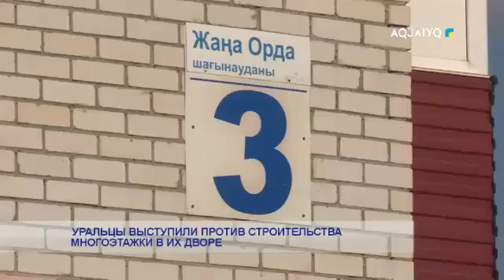УРАЛЬЦЫ ВЫСТУПИЛИ ПРОТИВ СТРОИТЕЛЬСТВА МНОГОЭТАЖКИ В ИХ ДВОРЕ